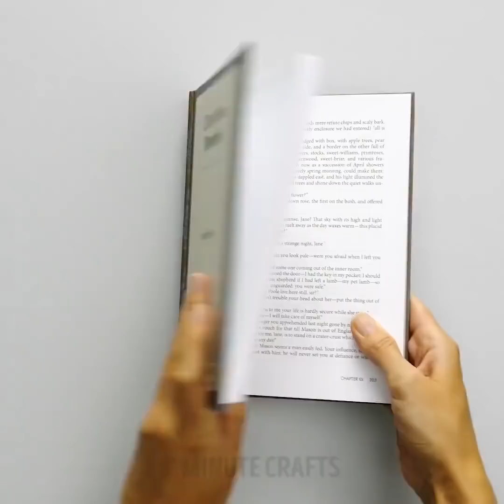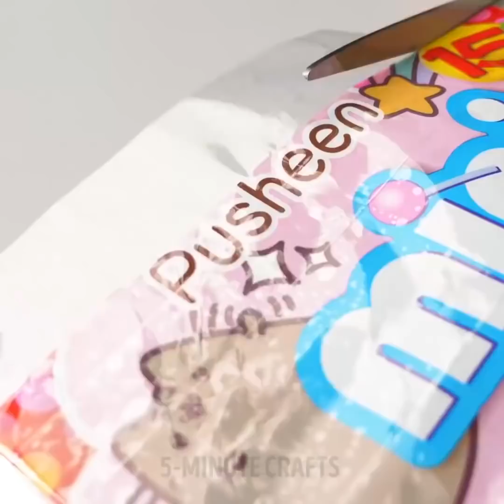24 HACKS NGỌT NGÀO CHO CẢ GIA ĐÌNH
TRUYỀN CẢM HỨNG MÓN TRÁNG MIỆNG

Kiểm tra một bộ sưu tập các món tráng miệng dễ dàng và đẹp mà bạn nên thử nấu tại nhà. Bạn sẽ tìm thấy nhiều cách khác nhau để trang trí bánh cupcake, những cách đẹp để phục vụ và trang trí món tráng miệng và món tráng miệng siêu ngon bạn có thể làm trong vài phút.

Cupcakes là hoàn hảo cho bất kỳ dịp nào! Bên cạnh đó, họ rất dễ dàng để chuẩn bị ở nhà. Xem video của chúng tôi và tìm hướng dẫn dễ dàng về cách trang trí bánh cupcake mà không cần kỹ năng nấu nướng đặc biệt. Kiểm tra cách làm bánh cupcake dễ thương với công chúa cho sinh nhật bé gái, làm xương rồng dễ thương cho những người yêu thích thực vật, hoa hồng cổ điển cho mẹ của bạn, kỳ lân cầu vồng cho một người bạn thân nhất! Và cách dễ nhất để trang trí bánh cupcake là trang trí chúng bằng những bông hoa làm từ kẹo và kẹo dẻo. Hãy xảo quyệt! Tìm hiểu trang trí tiết kiệm thời gian của chúng tôi bạn bè và gia đình của bạn sẽ hoàn toàn ngưỡng mộ! Kỷ niệm sinh nhật với những chiếc bánh cupcake được trang trí vô cùng ấn tượng.

Bạn sẽ thích công thức làm kẹo tự làm mà bạn sẽ tìm thấy trong video này. Chuẩn bị kẹo mút Sprite ngon. Dự án này rất dễ dàng: lấy một cái bát và đổ sprite, thêm màu thực phẩm xanh và gelatin. Đổ hỗn hợp vào khuôn cho kẹo và đông lạnh. Thêm một ý tưởng tuyệt vời nữa - hãy trang trí một quả bóng nhựa trong suốt và lấp đầy nó bằng kẹo. Đính kèm một cây gậy và cây kẹo mút khổng lồ đã sẵn sàng! Trẻ em sẽ hoàn toàn thích món quà này.

Như một phần thưởng, bạn sẽ tìm thấy nhiều công thức nấu món tráng miệng siêu ngon với sô cô la. Xem video của chúng tôi cho đến khi kết thúc và tìm thấy rất nhiều đồ trang trí sô cô la ngon: lá, bướm, lông và một cách bất ngờ để sử dụng bọc bong bóng. Kỷ niệm sinh nhật với một chiếc bánh ngon được trang trí với những con bướm sô cô la. Trang trí này thực sự dễ thương và nhanh chóng để làm!

DẤU THỜI GIAN:

04:07 Cách trang trí bánh cupcake

06:21 Kỳ lân cupcake

08:16 Bướm sô cô la

10:30 Kem nhanh

20:00 kẹo mút
5-Minute Crafts Kênh chính thức của Việt Nam